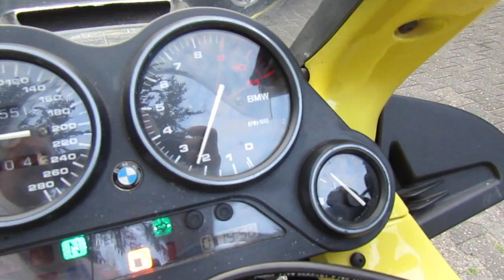BMW K1200RS laufend / running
SOLD, VERKOCHT, VERKAUFT
For sale
Zum verkaufen
Te koop